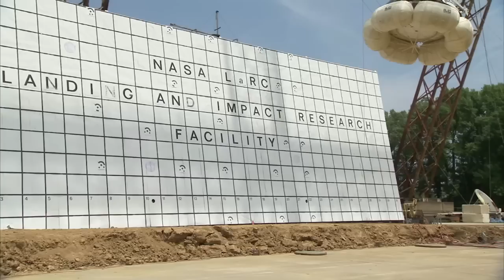Dragon Cargo Spacecraft Departs the ISS on This Week @NASA – August 26, 2016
The SpaceX Dragon cargo spacecraft left the International Space Station on August 26. The Dragon departed the station five weeks after delivering almost 5,000 pounds of supplies, experiments and equipment to the orbital complex – including an international docking adapter for use by future American commercial crew spacecraft transporting astronauts to the station. The station’s Canadarm2 robotic arm was used to grapple the Dragon, move it away from the ISS, and release it for its return trip to Earth. The capsule is returning with about 3,000 pounds of cargo and experiments for researchers and investigators. Also, New U.S. Endurance Record in Space, Next U.S. Spacewalk Previewed, Boeing CST-100 Starliner Land Drop Test, SLS Liquid Hydrogen Test Tank Moved, and Celebrating National Parks, from Space!